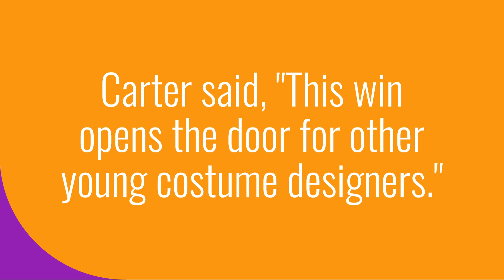Ruth Carter makes history with second Oscar win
Black Panther costume designer Ruth Carter wins second Academy Award. Carter accepted the Oscar on March 12 at the 95th Annual Academy Awards.